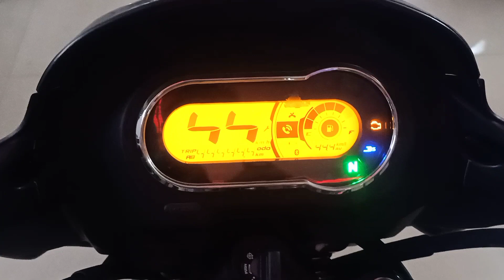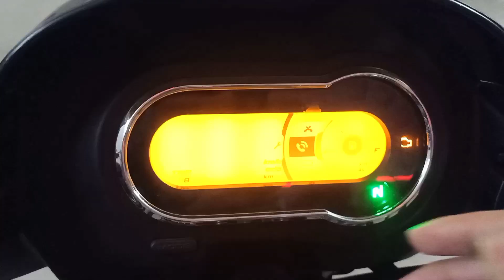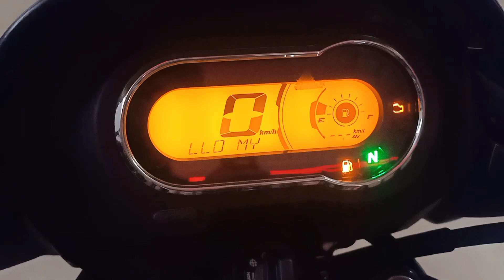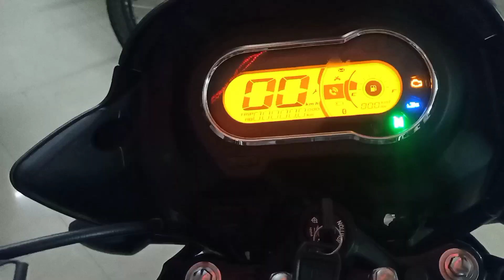2023 Hero Super Splendor Xtec Disc OBD-2 BS7 Review & Price